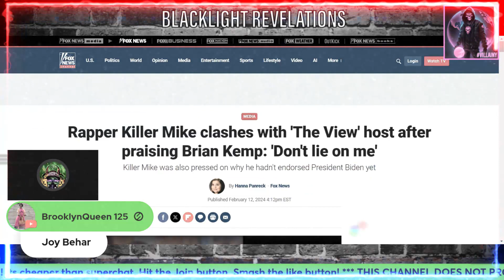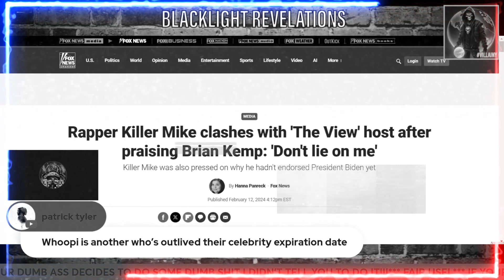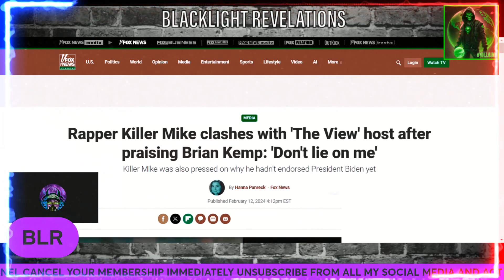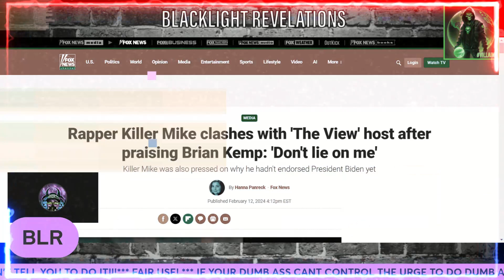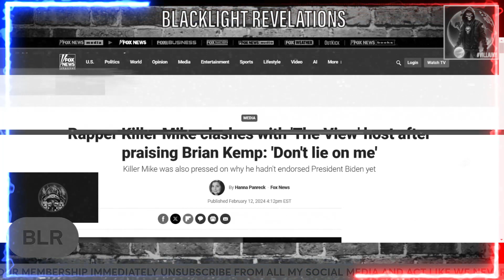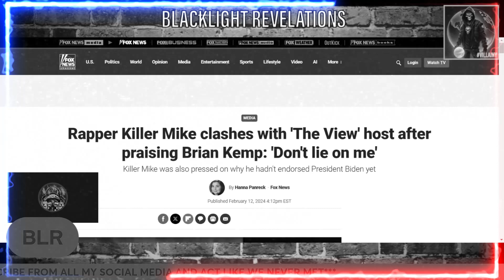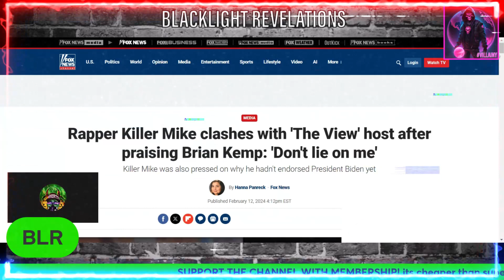Why do FEMICRAT MISANDRISTS and ESTROGEN enforcers try to silence and bully black men?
Check out the NEW BLR merch!

@REACTZ! Network

RCVR BLR Podcast Clips Channel

Crimecast Channel

Just Talkin' With TD & Robb Channel